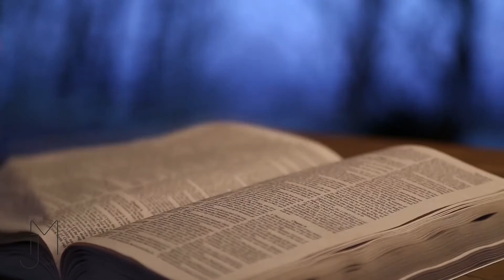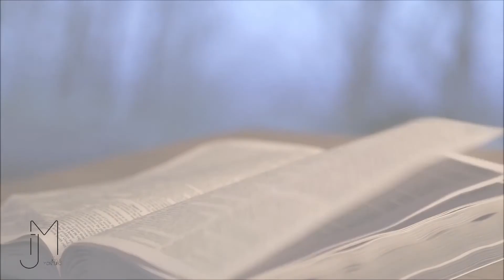Vem Como Estás - Pr Josué Monteiro